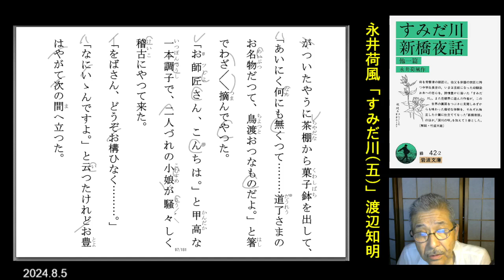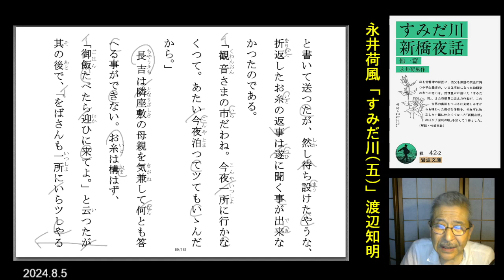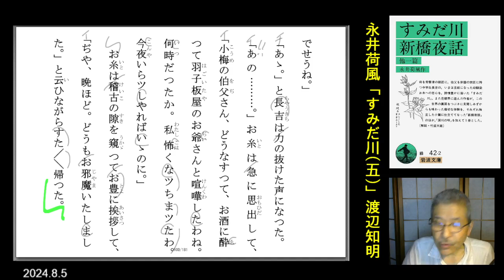朗読を表現に=永井荷風「すみだ川(5/10)」渡辺知明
五　冬の初めになって芸者見習いに出ていたお糸が長吉の家にやってくる。長吉はお糸との思い出に浸りながらお糸の変わりように心を痛めるのだ。